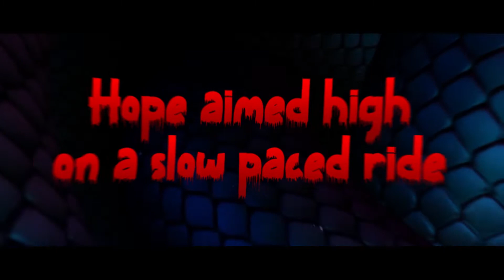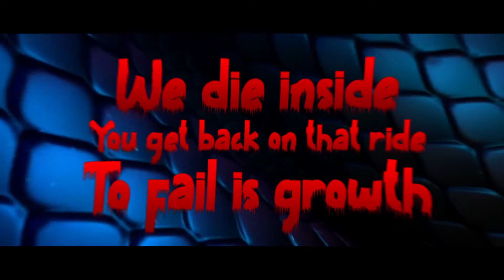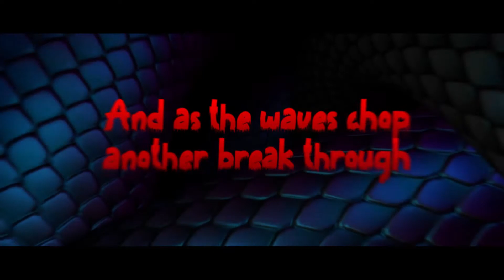The Cloudscape Connection - Gut Check (Lyric Video, 2021)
The Cloudscape Connection